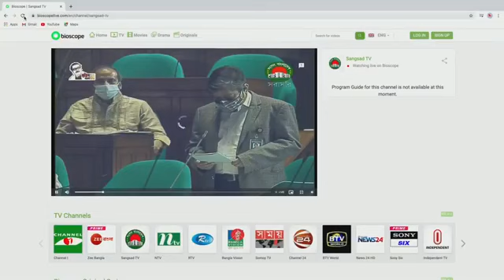০৮-১১-২০২০ তারিখে সরাসরি সংসদ অধিবেশনে মাননীয় প্রধানমন্ত্রী